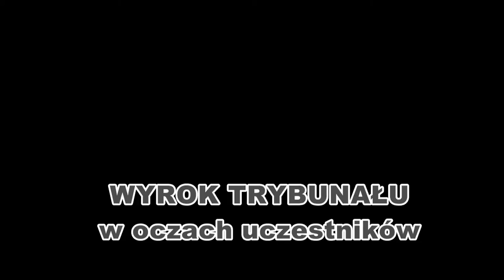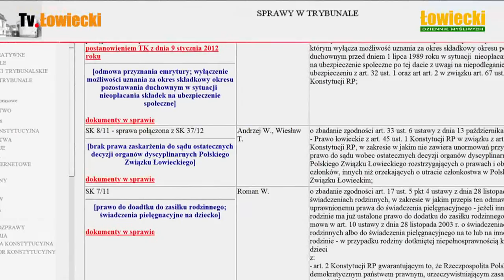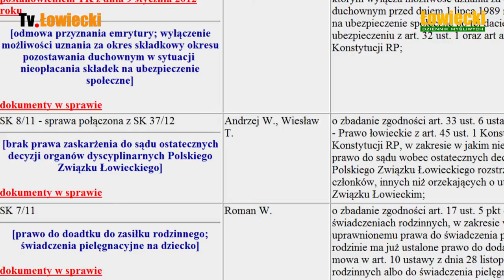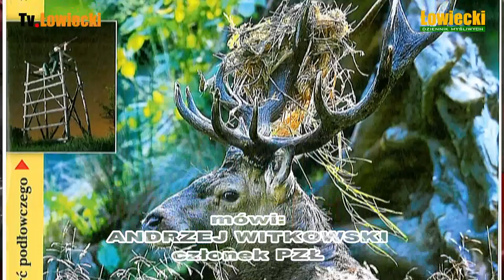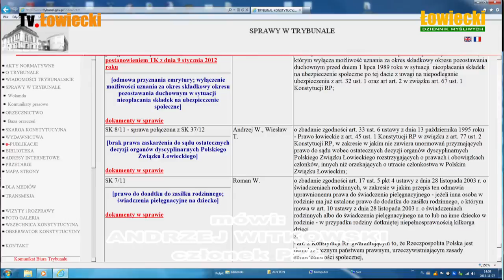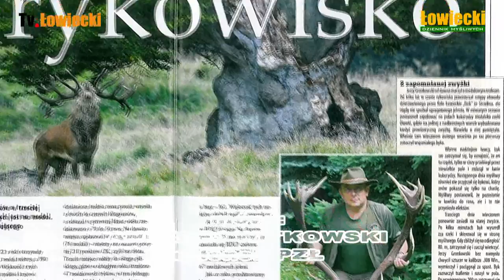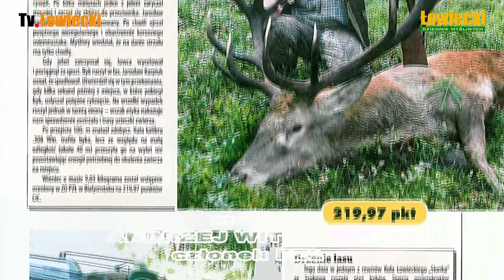TK Andrzej Witkowski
Wywiad z uczestnikiem postępowania przed Trybunałem Konstytucyjnym ANDRZEJEM WITKOWSKIM. Członkowie PZŁ Andrzej Witkowski i Wiesław Tajer byli pierwszymi myśliwymi, których  sprawy przyjęte zostały do rozpatrzenia przez Trybunał Konstytucyjny. W oparciu o skargi konstytucyjne sporządzone w ich imieniu przez adwokatów: Miłosza Marszała i Wojciecha Wownysza Rzecznik Praw Obywatelskich wniósł swój wniosek o uznanie za niekonstytucyjne zapisy ustawy Prawo Łowieckie zabraniające członkom PZŁ korzystania z rozpatrywania ich spraw przez sady powszechne z wyjątkiem spraw o utratę członkostwa. Skargi konstytucyjne obu myśliwych zostały poparte przez Sejm, Prokuratora Generalnego i Helsińską Fundacje Praw Człowieka. W dniu 6 listopada 2012 Trybunał Konstytucyjny przyznał racje myśliwym.